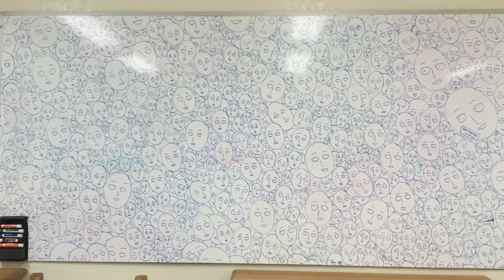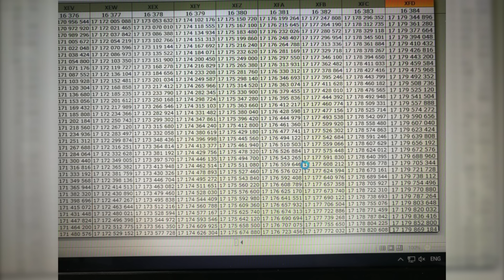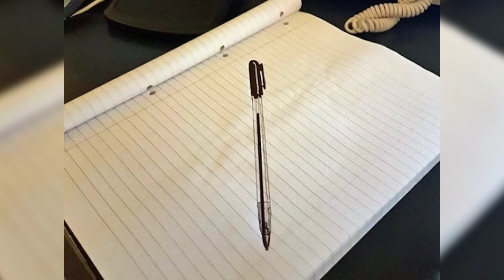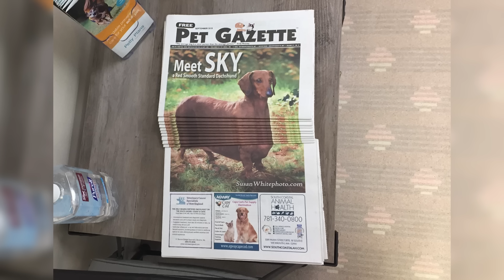Когда стало действительно скучно